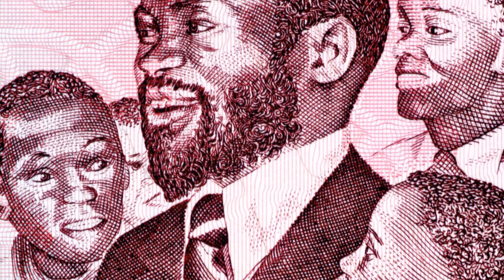Mozambique's Journey From Colonization to Independence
Mozambique's Journey: From Colonization to Independence | Full History Explained
Welcome to our comprehensive documentary on Mozambique's extraordinary journey from colonization to independence. In this video, we delve deep into the rich and complex history of Mozambique, exploring its colonial past, the struggle for independence, and the significant events that have shaped the nation as we know it today.

Chapter 1: The Colonial Era
Mozambique's history of colonization began in the early 16th century with the arrival of Portuguese explorers. For centuries, the region was a focal point for trade, particularly in gold, ivory, and slaves. We will examine how Portuguese rule impacted the social, economic, and political landscape of Mozambique, including the establishment of trading posts and the exploitation of local resources and people.

Chapter 2: The Struggle for Independence
The fight for independence in Mozambique was marked by decades of resistance and conflict. This chapter highlights the rise of nationalist movements in the mid-20th century, particularly the formation of the Mozambique Liberation Front (FRELIMO) in 1962. We will explore key figures in the independence movement, including Eduardo Mondlane and Samora Machel, and discuss how FRELIMO's guerrilla warfare tactics and international support played crucial roles in achieving independence.

Chapter 3: The Road to Independence
Mozambique’s journey to independence was fraught with challenges. The Carnation Revolution in Portugal in 1974 significantly altered the colonial power dynamics, leading to Mozambique's independence on June 25, 1975. This chapter will provide a detailed account of the negotiations and the transition of power, as well as the immediate aftermath of independence, including the establishment of a one-party state under FRELIMO.

Chapter 4: Post-Independence Mozambique
Independence brought both triumphs and tribulations. We will explore the early years of independent Mozambique, including efforts to build a socialist state, the impact of the Mozambican Civil War (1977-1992), and the transition to a multi-party democracy. The civil war, driven by internal divisions and external influences, had devastating effects on the nation, but also shaped its resilience and path towards peace and reconciliation.

Chapter 5: Mozambique Today
Fast forward to the present, we will look at how Mozambique has transformed into a nation with a growing economy and vibrant culture. From natural resources to tourism, we will discuss current challenges and opportunities facing Mozambique as it continues to develop on the global stage. This chapter will highlight Mozambique’s rich cultural heritage, natural beauty, and the ongoing efforts to address socio-economic disparities.

Mozambique history
Mozambique independence
Colonization of Mozambique
FRELIMO
Eduardo Mondlane
Samora Machel
Mozambique colonial era
Mozambique Liberation Front
Mozambique civil war
Mozambique culture

Call to Action:
We appreciate your support and look forward to bringing you more content on the fascinating histories of nations around the world.

Further Reading and Resources:
For those interested in learning more about Mozambique’s history, we recommend the following resources:

[Book Title: A History of Mozambique by Malyn Newitt]
[Book Title: Mozambique: The Revolution and Its Origins by Barry Munslow]
Conclusion:
Mozambique's journey from colonization to independence is a testament to the resilience and determination of its people. Through centuries of struggle, conflict, and triumph, Mozambique has emerged as a nation with a unique identity and a promising future. Thank you for joining us on this historical journey, and we hope you gained a deeper understanding of Mozambique's rich and dynamic history.